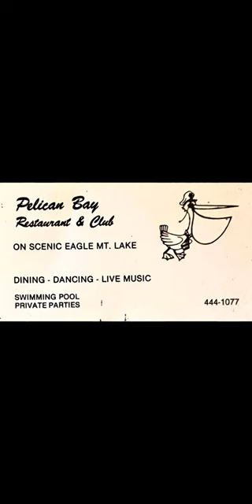DRIFTWOOD LIVE AT PELICAN BAY RESTAURANT AND CLUB 1984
Linda and I managed Pelican Bay Restaurant and Club from about 1984 to 1988. We had such a fun with all the good people who came in to eat, drink, dance, and party. The band includes Mike Neal (vocals and guitar), Kent Cohlmeyer (drums), Eric Johnson (bass, fiddle, and vocals). Those were some special times for Linda, Molly, Rachel, and me. Love to all!